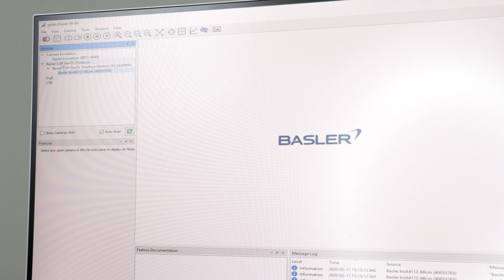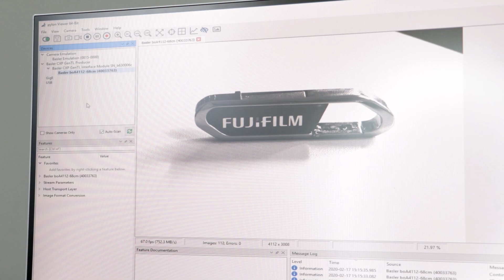How to connect a Basler boost camera | CoaXPress 2.0 | CHROMOS Industrial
How to connect a Basler boost camera | CoaXPress 2.0

Die Industrial Division der CHROMOS Group AG agiert als Vertriebspartner für über 30 Hersteller von Produkten für die industrielle Bildverarbeitung, die Broadcast- und Filmindustrie, die Videoüberwachung sowie von elektronischen Komponenten und Industrieprodukten wie Messfilme und Forge Guard. Mit der Übernahme von Videal im Jahr 2015 wurde das Angebot durch Highspeed Kamerasysteme ergänzt.